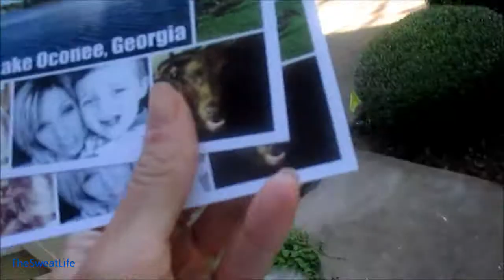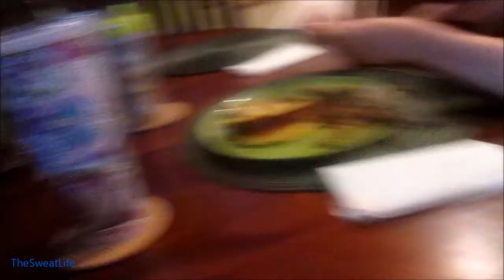The Sweat Life #32 Marshall's Workout!